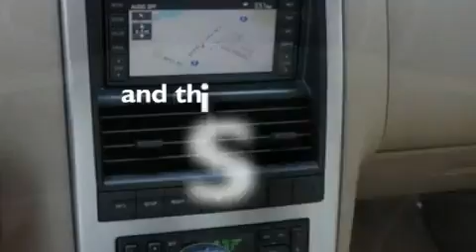2008 MERCURY MOUNTAINEER MI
We are proud to present this 2008 MERCURY MOUNTAINEER .

 Year : 2008
 Make : MERCURY
 Model : MOUNTAINEER
 Engine : 4.6L V8
 Trans . : AUTO 6SPD

 Miles : 58,353

 Stock : 33276